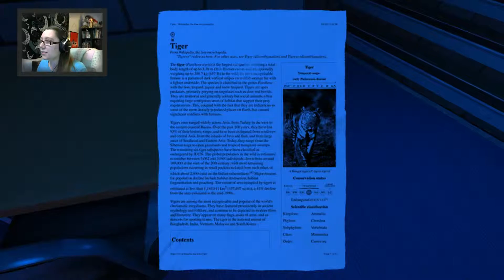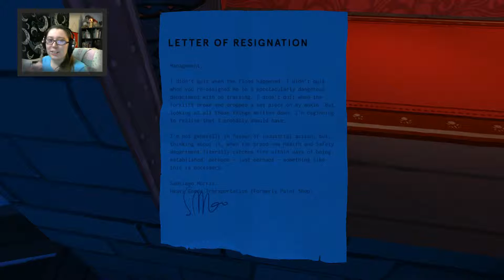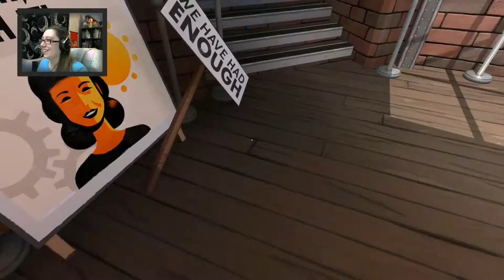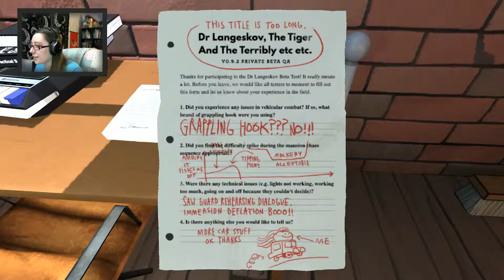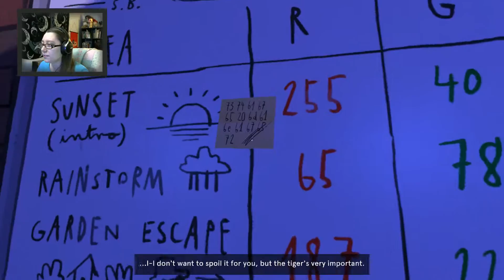Dr. Langeskov Something Something Ep. 1 "Let's do this!"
See how I react to this wonderful little game by Crows Crows Crows & Directed by William Pugh (The Stanley Parable). Watch as I slip into the soft-soled shoes of the mastermind responsible for the greatest heist! Be amazed at the crazy acrobatic stunts I perform through daring tricks and traps! Can I pull it off or be doomed to fall behind!?!